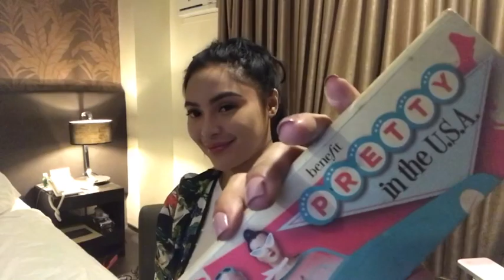1st Video! Day Make Up Look 🙊🙈